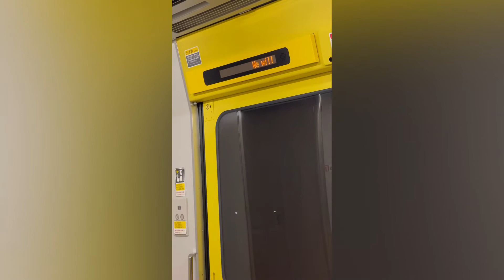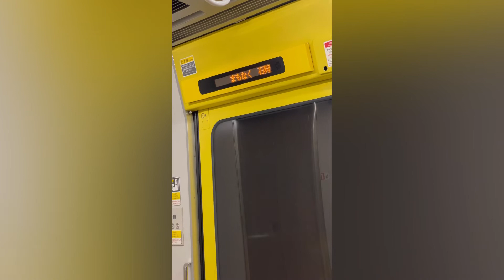【冬×JR⑤】HOKKAIDO LOVE6日間周遊パスで北海道一周乗り鉄旅 第2日目-3 【岩見沢→留萌→北海道医療大学→札幌】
HOKKAIDO LOVE6日間周遊パスの旅 第5弾です。
今回でやっと2日目の日程が終わります（笑）
函館線〜留萌線〜学園都市線と乗り鉄します。

この日は無事に留萌線往復乗れましたが、数日後には終日運休が続く様な状態に。冬の北海道は本当に天気一つで移動というのが難しくなりますね。

今回も天候が悪くなる様ならすぐに網走に戻れる様に計画を立てていましたが、そんな計画もいらないような穏やかな天候の中の乗り鉄でした。